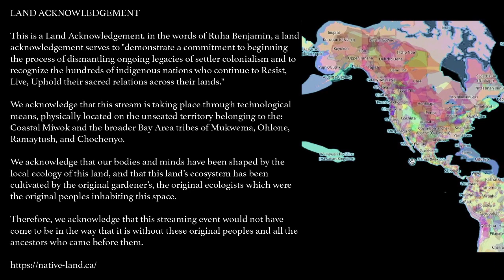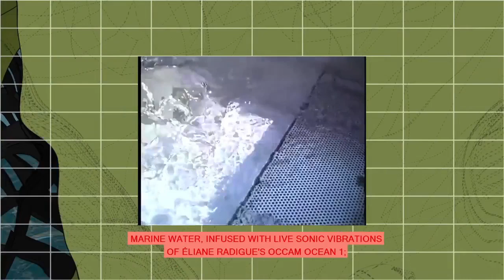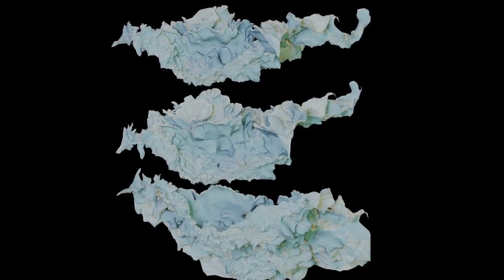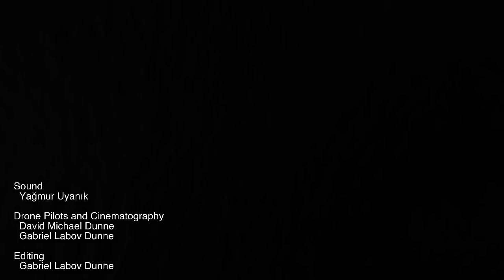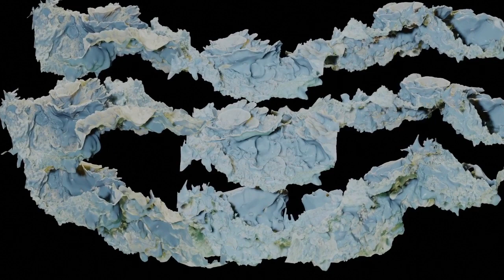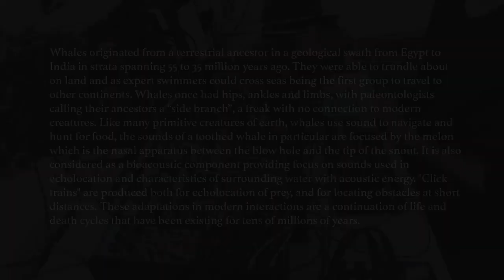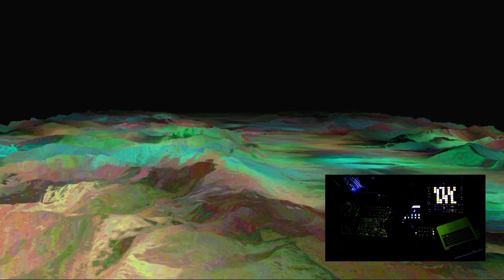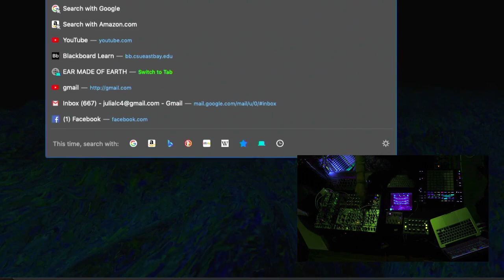TerraCycle: An Offering in Gratitude for Earth - Live Stream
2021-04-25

Chapters:
[Intro-Mission] 00:00
[Land Acknowledgement] 02:45
D Michael Dunne 04:05
Dice 11:45
Januar Ciel 13:00
[Interstitial: Alter] 15:28
Frank Leasing 20:48
D Michael Dunne 24:57
alex cruse 26:04
D Michael Dunne 28:06
Jules LC 29:02
Silk Worm 32:37
Jennie Pakradooni 36:42
[Interstitial: Lotus] 42:13
Alkimiya Transfer 43:58
Yağmur Uyanık, Gabriel Dunne, D Michael Dunne 54:22
Beast Nest 01:05:20
[Interstitial: Lotus]  01:23:47
Florence To 01:25:16
Subspectral + Jules LC 02:07:35
Subspectral + Ryan Alexander 02:51:26